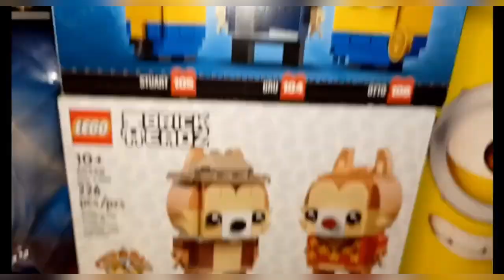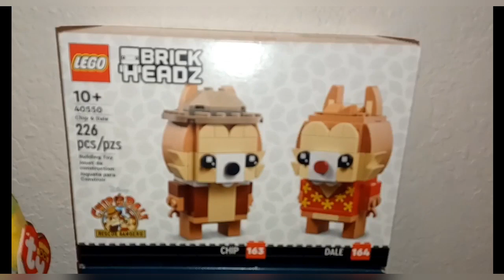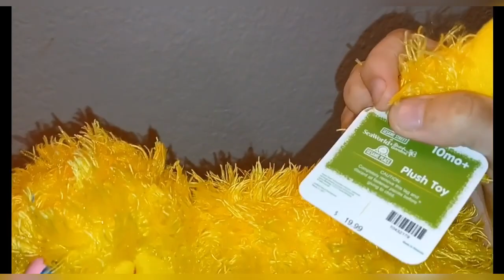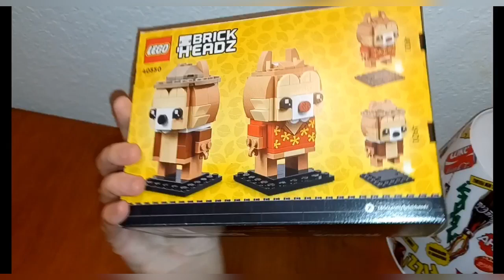TIFFANY'S VACATION HAUL | Part 1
In my first ever vacation haul, I show off almost everything I bought while on vacation from plushies to LEGOs too.